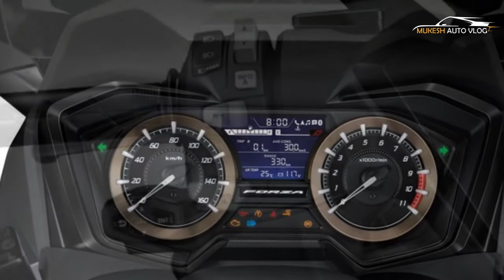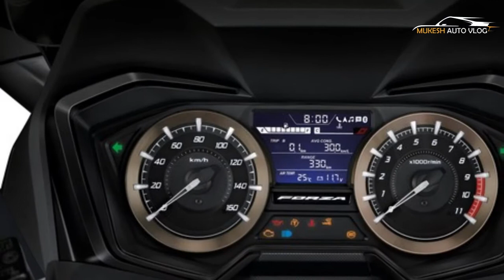2021 Honda Forza 350 Updated Variant Launched - India Soon | All Spec Features, Engine And More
OFFCIAL WEBSITE AND PRODUCT DETAILS AND BOOKING :
2021 Honda Forza 350 in Thailand at THB 175,500 for the standard variant (almost Rs 3.88 lakh in India) and THB 177,500 (about Rs 3.92 lakh) for the Roadsync variant. Honda's Roadsync technology gives you access to smart features like the Honda Smartphone Voice Control System (HSVCS). With this, you can answer calls and messages, use navigation, and listen to music on the go. Other updates include a smart twin-pod analogue instrument console with a digital inset positioned in between. You can breeze through the numerous options using the function keys on the left switchgear. The powertrain remains the same. It uses a 329.6cc single-cylinder liquid-cooled engine, presumably with the same power and torque figures as the UK spec version -- 29.2PS and 31.5Nm. Traction control system and dual-channel ABS are offered as standard with both variants. The hardware comprises a telescopic front fork, twin rear shock absorbers, disc brakes on both ends, and 15-inch front and 14-inch rear alloy wheels. Expect the scooter to be stable, thanks to its chunky 120-section front and 140-section rear tubeless tyres. The rest of the scooter is pretty much the same. You get a tall electronically adjustable windscreen, an underseat storage big enough to accommodate two helmets, all-LED lighting, keyless ignition, and a USB charger integrated into the apron-mounted glove box. You can choose between two colours for the Roadsync variant: black and grey-black with gold wheels. The standard variant gets four colour options: black, grey-black, red-black, and blue-black.